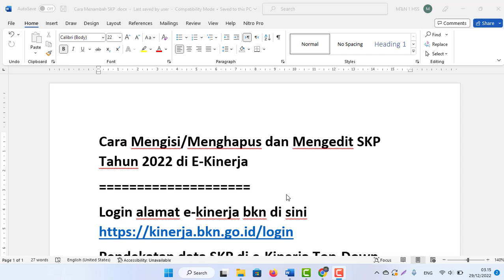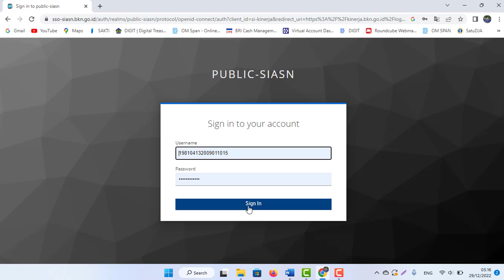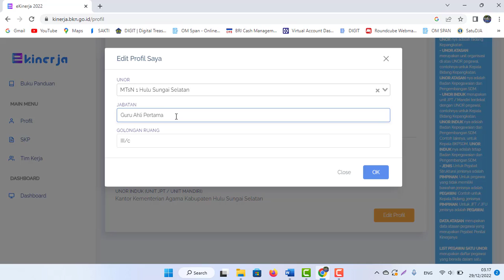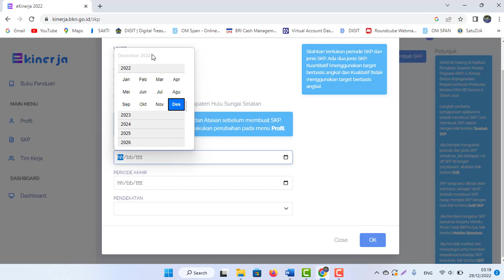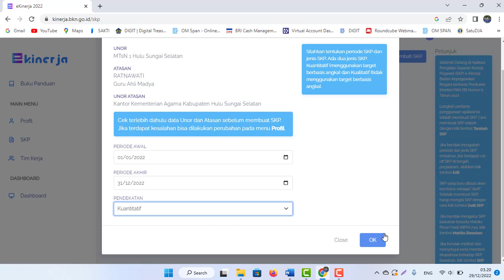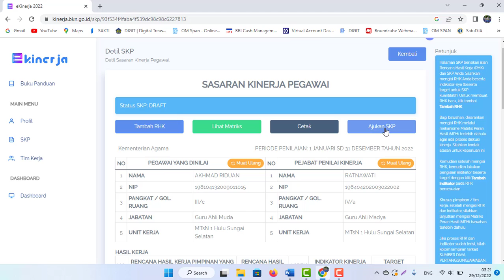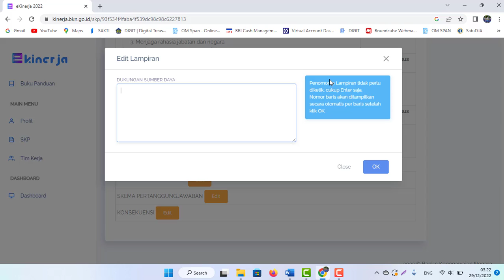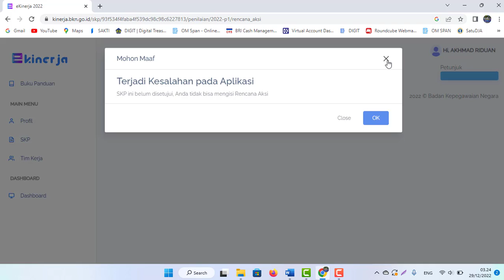Cara Mengisi/Menghapus dan Mengedit SKP Tahun 2022 di E-Kinerja BKN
Cara Mengisi/Menghapus dan Mengedit SKP Tahun 2022 di E-Kinerja
Pendekatan data SKP di e-Kinerja Top-Down (Atas ke bawah)